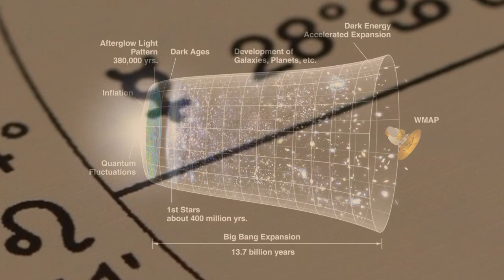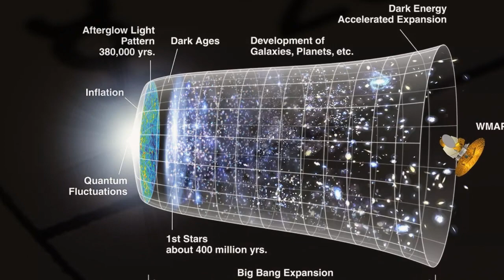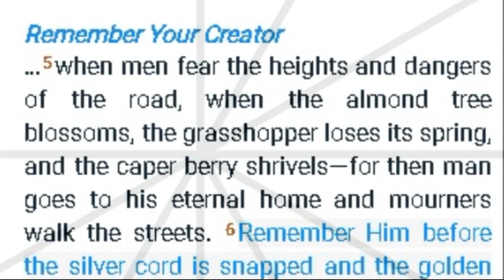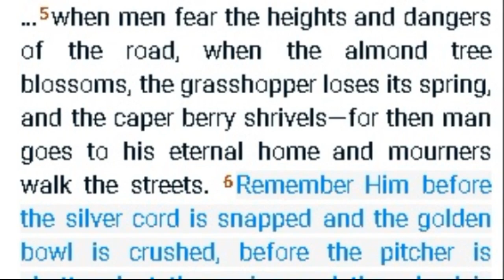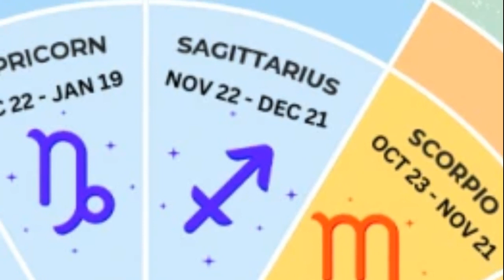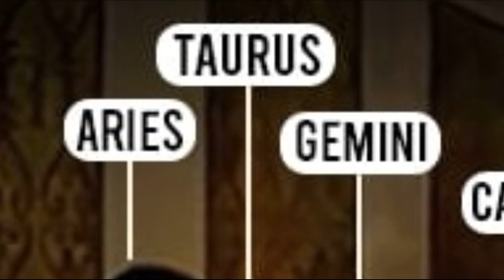Part 4 Manly P. Hall Video Lectures: "The Influence of Astrology upon the Religions of Humankind."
Video lecture 1 Part 4 of a series of lectures read by Manly Palmer Hall on Astro Theology.
The Influence of Astrology upon the Religions of Humankind: The Great Platonic Year
 More videos coming soon! I will upload the complete movie soon (about 2 days time) which will be about 2 hours long!